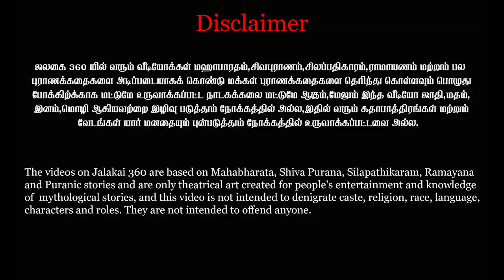சிவபுராணம் திருபுரதகனம் therukkoothu nadagam part 16 JALAKAI 360